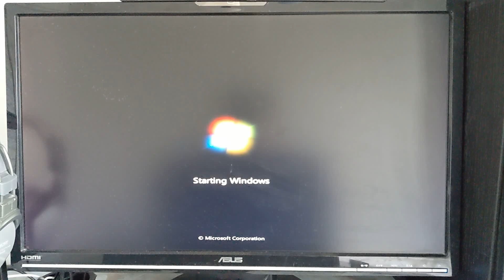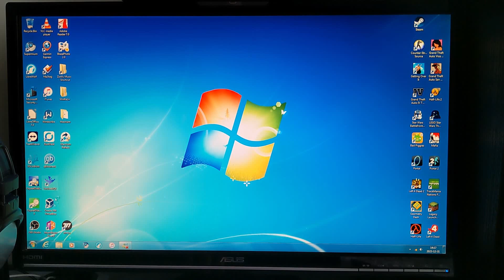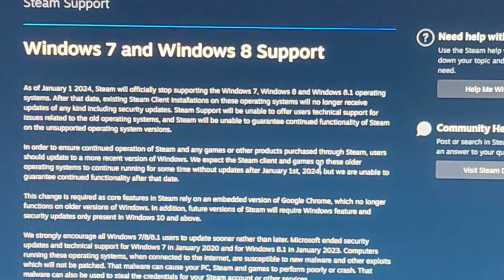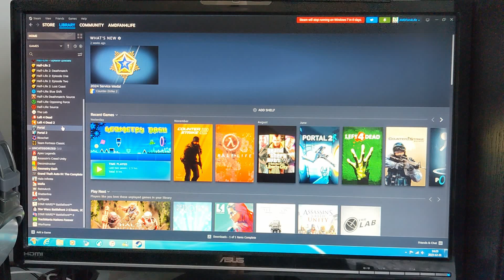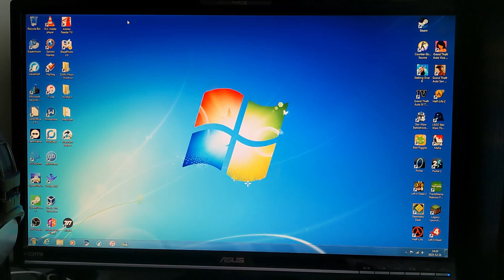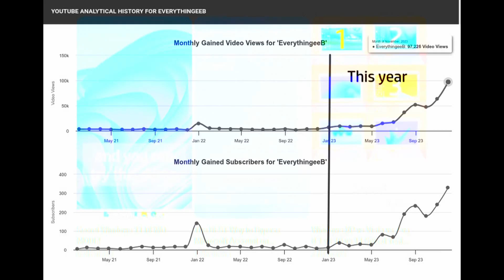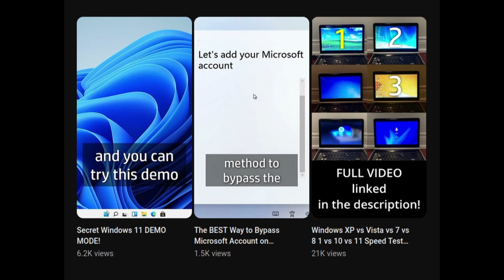Exploring Steam on Windows 7 before it SHUTS DOWN... (and EverythingeeB Recap 2023)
Today I am going to be exploring the Steam launcher and store on Windows 7 before Steam shuts down on Windows 7 for good. In March of this year Steam announced it's plans to drop Windows 7, 8 and 8.1 support on January 1st, 2024 which is why I wanted to take a look at Steam on this OS one last time.

EverythingeeB Recap starts at 4:26. I decided to put the Recap with another video this year as I know no one watches the Recap anyways lol.